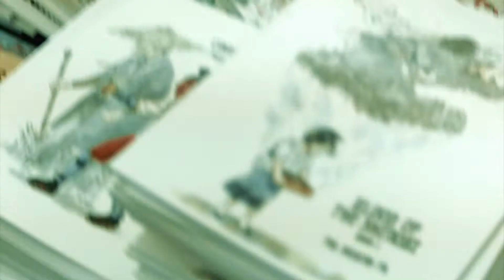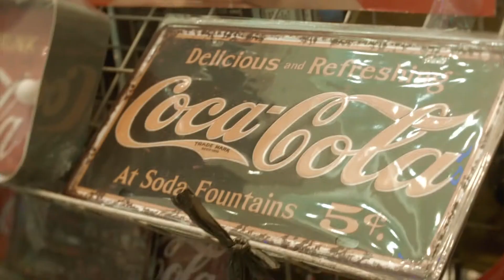Retro con 2109 at cubao ali mall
a convention of vintage toys and collectibles at ali mall cubao qc philippines. shot with the blackmagic pocket cinema camera and 25mm fujian cctv lens.